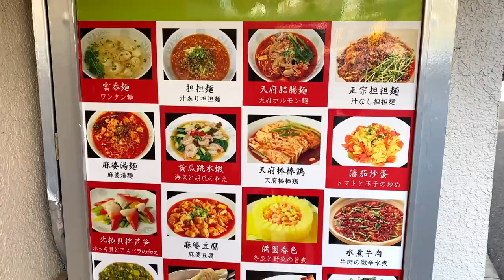テレビで紹介された激辛料理を『辛さMAX』にして注文してみた結果.....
【チャプター】
00:00 オープニング
00:33 激辛メニュー紹介
02:08 頂きます！
03:12 強烈にむせる
06:39 辛さレベルと記録発表
07:24 本日のお便り

【今回のお店】
天府舫 （テンフファン）
東京都新宿区西新宿7-4-9 盛和ビル 1F

【激辛大学】←サブチャンネル